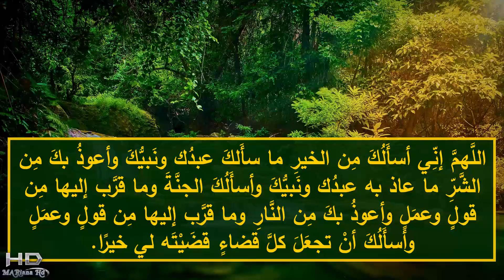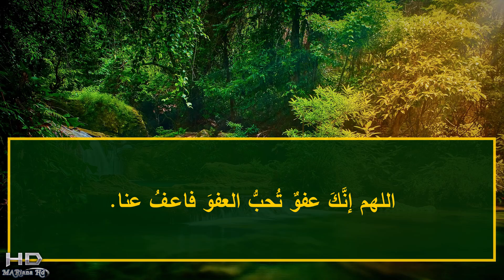دعاء يوم عرفه 2023 🕋 🌻دعاء ليلة عرفه 2023،اكتب وردد هذا الدعاء واطلب طلبك | طلبك لا يرده الله ابدا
افضل دعاء يوم عرفه 2023 🕋 🌻دعاء ليلة عرفه 2023 اكتب وردد هذا الدعاء واطلب طلبك | طلبك لا يرده الله ابدا !! ان ابواب السماء الان مفتوحه ادعي بهذا الدعاء واطلب حاجتك من الله 🌠🌠🤚🤚

دعاء يوم عرفه 2023 - دعاء ليلة عرفه 2023 - دعاء ليلة عرفه للزوج - دعاء ليلة عرفه للحبيب - دعاء ليلة عرفه لابي المتوفي
وصف هذا الفيديو بأنه فيديو ذو جودة عالية وإنتاج احترافي، حيث يتميز بالتركيز على الجانب الديني والروحاني للدعاء، ويتضمن مشاهد ملهمة ومؤثرة تعكس أجواء اليوم المبارك. يتميز الفيديو بالأداء الرائع والمؤثر للدعاء، والذي يتم تقديمه بصوت جميل ومؤثر ينقل المشاعر بشكل رائع.. يمكن للمشاهدين الاستماع إلى الدعاء والتأمل في معانيه العميقة، والتي تتمحور حول الدعاء لله بالتوبة والاستغفار والتضرع إليه بالدعاء والصلاة. يعتبر هذا الفيديو إضافة قيمة للمحتوى الديني على اليوتيوب،

 الكثير يبحث عن دعاء يوم عرفه 2023 دعاء ليلة عرفه ، يوم عرفة ، دعاء ليلة عرفة 2023 قران كريم ،صيام يوم عرفة ،فضل يوم عرفة ،فضل يوم عرفة لغير الحاج فضل يوم عرفة وصيامه فضل يوم عرفة مختصر,دعاء بوم عرفه مكتوب,دعاء,يوم عرفه,الحج,متى يوم عرفه,ادعية وتكبيرات العيد,تكبيرات العيد الاضحى,تكبيرات العيد كاملة,دعاء يوم عرفه 2023 🕋 🌻دعاء ليلة عرفه 2023 دعاء يوم وليلة عرفه 2023 ليلة عرفه دعاء 2023 دعاء ليلة عرفه حالات واتس اب,افضل دعاء ليلة عرفه 2023 الدعاء ليوم عرفة وليلة عرفة، دعاء يوم عرفه افضل دعاء يوم عرفه متى يبدا دعاء يوم عرفه افضل دعاء يوم عرفه لغير الحاج في دعاء يوم عرفه دعاء يوم عرفة مكتوب دعاء يوم عرفة مستجاب دعاء يوم عرفة للميت دعاء يوم عرفة تويتر دعاء يوم عرفة للحاج دعاء يوم عرفه متى يبدا دعاء يوم عرفة يوم الجمعة يوم عرفه دعاء يوم عرفه يوتيوب دعاء يوم عرفه هل يقبل دعاء الحائض في يوم عرفه يوم عرفه يوم الجمعه دعاء افضل دعاء يقال يوم عرفه دعاء للميت يوم عرفه يوم الجمعه دعاء للميت في يوم عرفه يوم الجمعة افضل دعاء يقال يوم عرفه لغير الحاج دعاء يوم عرفة مفاتيح الجنان دعاء يوم عرفة للامام الحسين دعاء يوم عرفة لعائلتي دعاء لامي وابي المتوفين في يوم عرفه دعاء لابي وامي المتوفين في يوم عرفه دعاء لاخواني واخواتي في يوم عرفه دعاء يوم عرفه لاولادي وزوجي دعاء يوم عرفه لنفسي واهلي افضل وقت دعاء يوم عرفه بأنه دُعاءٌ بالغ الأهمية . فهو يُعتبر أحد أهم الأدعية في الإسلام ويُردَد في يوم عرفة الذي يأتي في الحج، وفي ليلة عرفة التي تكون قبل يوم عرفة بلحظات. لهذا ستجد في هذا الفيديو افضل دعاء يوم عرفه ودعاء ليلة عرفه ..مع ماريانا

عناوين اخرى للبحث عن الفيديو
دعاء يوم عرفة 2023: كيف تستعد وترتدي الأدب الصحيح / mariana
دعاء ليلة عرفة المباركة: أفضل الأوقات اللازمة للتضرع /mariana
اكتب وردد هذا الدعاء في ليلة عرفة واطلب ما تشتهي/mariana
ليلة عرفة 2023: كيف تكون جاهزًا لاستقبالها/mariana
طلبك لا يرده الله أبدًا:  في دعاء يوم عرفة/mariana
دعاء يوم عرفة: اللحظات الأفضل لرفع الأيدي وتلاوة الأذكار/mariana
دعاء يوم عرفة: ما الطلبات التي يُنصح بالتضرع بها في هذا اليوم المبارك؟/mariana
طلبات لا تردها الله عز وجل في يوم عرفة: اكتب وأعتقد بأنها ستتحقق
دعاء يوم عرفة وتحقيق الأمنيات والرغبات: لأدعية الموصى بها
طرق الدعاء في ليلة عرفة
​دعاء يوم عرفة 2023: أحكام وأوقات الأداء
أهمية الدعاء في ليلة عرفة
كيف تستفيد من الدعاء في يوم عرفة
دعاء ليلة عرفة: أسباب وفضائل
أوقات مستحبة للدعاء في يوم عرفة
أجمل دعاء ليلة عرفة -  / أحكام وآداب الدعاء في ليلة عرفة
دعاء يوم عرفة - / دعاء يوم عرفة: نصائح للمؤمنين
أفضل الأدعية ليلة عرفة - | تعرف على أحكام الدعاء في يوم عرفة
دعاء يوم عرفة  | أهم الأدعية المستحبة في يوم عرفة
أفضل الأدعية ليلة عرفة - تعرف على هذه الأدعية واستغفر الله"
أفضل الأدعية ليلة عرفة - اسمعها وتأمل في معانيها الروحانية"
دعاء يوم عرفة - كيفية الدعاء والتضرع إلى الله في هذا اليوم المبارك"
أفضل الأدعية ليلة عرفة - تأمل في هذه الأدعية واستغفر الله"
ـــ
لا تنسى تدعمني بلايك (👍) للفيديو وتشترك في القناة لأول مرة لك هنا لأن وجودك أكيد يشرفني، وشغل زر التنبيهات (🔔) لاجل يوصلك إشعار 🤳 بأي فيديو جديد أول ما ينزل وتكون أول واحد يشوفه 😊
ــ
فيديوهات مهمه هتفيدك جدا في حياتك
وللمزيد من فيديوهاتنا التي ستنال اعجابكم هنا : 👇 ولا تنسى الاشتراك وتفعيل زر الجرس
ــــــ
انا اسمي ماريانا،Mariana HD، اقدم لكم كل ما اراه مفيد معلومات عامه وحلول ومشاكل الحياة الزوجية وخلطات صحية ووصفات للتنحيف والتسمين، وعلاقات زوجيه وعلاقات حب وعلاقات عامة واسلاميات وادعية منها ادعية جلب الحبيب والشفاء وادعية المظلوم وغيرها من الادعيه المستجابه باذن الله وابراج للتسليه واسرار تحقق المعجزات وثقافه عامه،اجمل حالات واتس اب،ومقاطع دينيه قصيرة،ومعلومات دينيه، وادعية رمصان وعيد الفطر وعيد الاضحى، واعطائكم كل ما هو صحيح ومفيد ان شاء الله وباذن الله.وافضل فيديوهات التي ستنال اعجابكم ان شاء الله.
ـــــــ
ـــــ
هاشتاك قناة  Mariana-hd
Mariana_hd
ماريانا